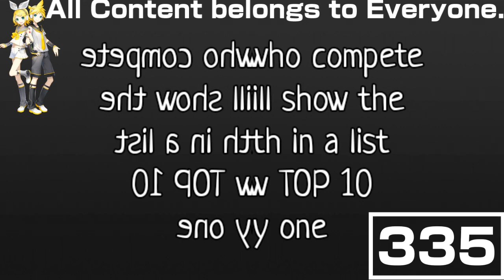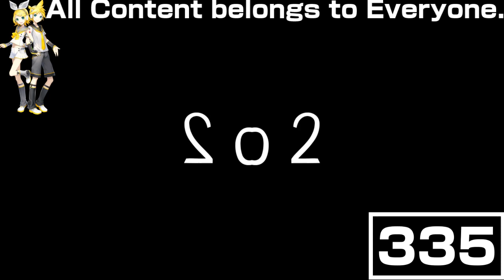(REQUESTED) Who had the Most Lines in TPOT Has a Conga Busher